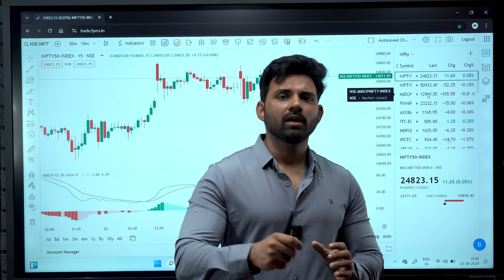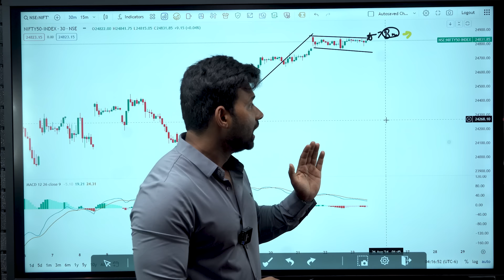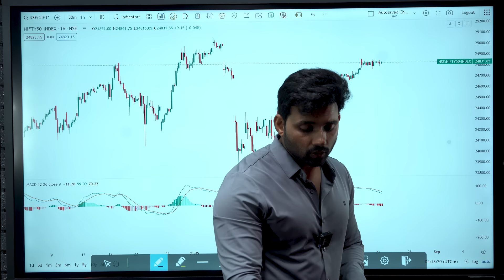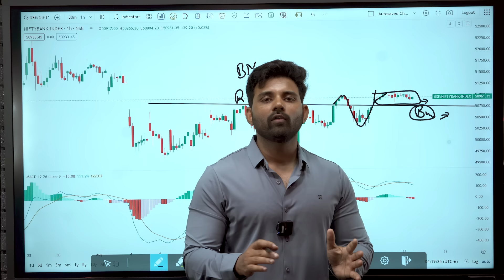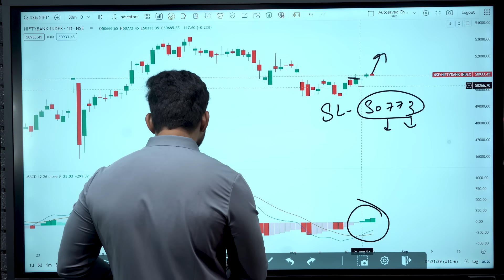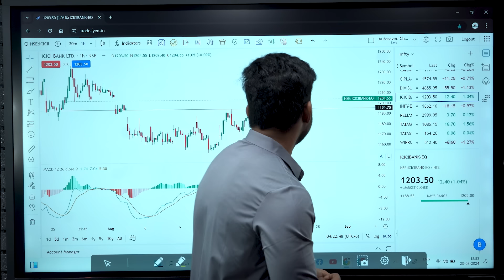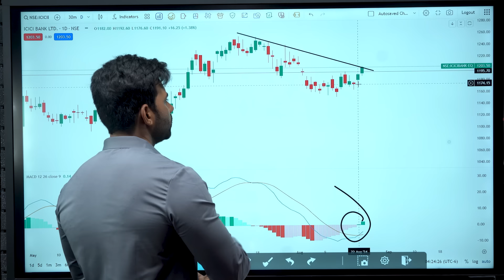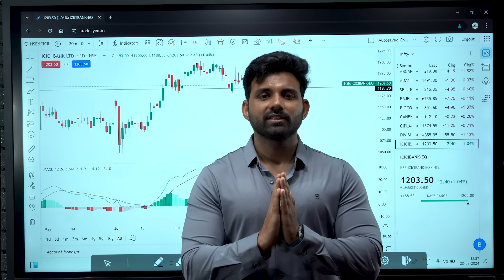Nifty Prediction for Monday | 26 August 2024 | Weekly Market Analysis | Bank Nifty Tomorrow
Use ORG Code : tqarg

Nifty Forecast
nifty
Nifty Nifty
nifty share price
bank nifty
bank nifty share price
nifty today
nifty tomorrow
nifty analysis
banknifty analysis
nifty prediction
nifty tomorrow
nifty tomorrow
nifty analysis
banknifty analysis
nifty prediction
26 August bank nifty
26 August market
26 August market analysis
26 August nifty